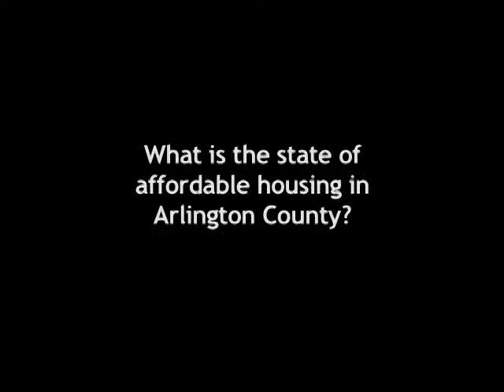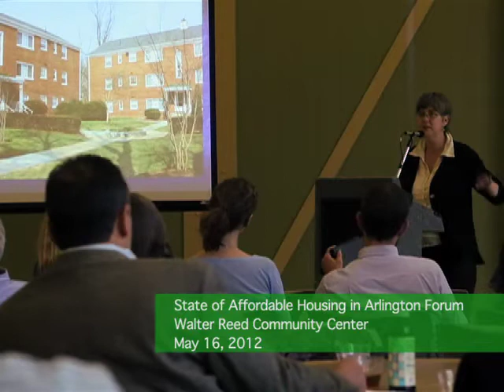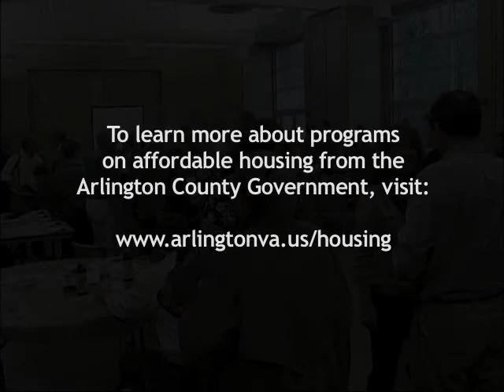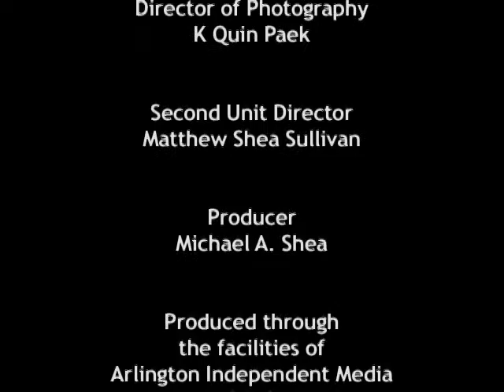State of Affordable Housing in Arlington County 2012: Comments by Mary Hynes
AHC hosted the annual "State of Affordable Housing" forum on May 16, 2012.  Mary Hynes of the Arlington County Board opened the forum with comments.  Produced through the facilities of Arlington Independent Media.  Tech work by K Quin Paek and Matthew Shea Sullivan.